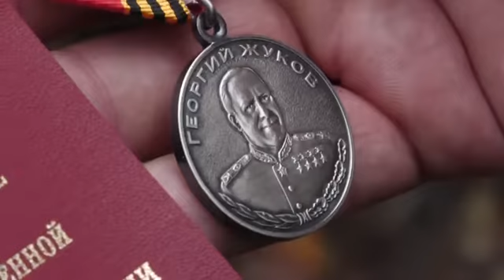December 19, 2022